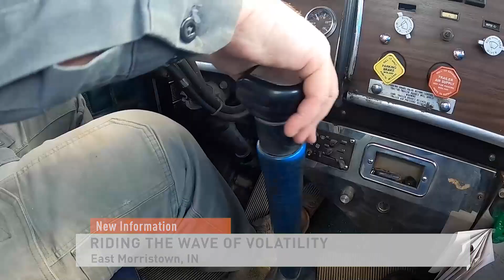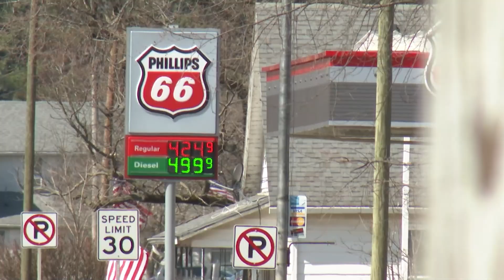Riding the Wave 03/21/22